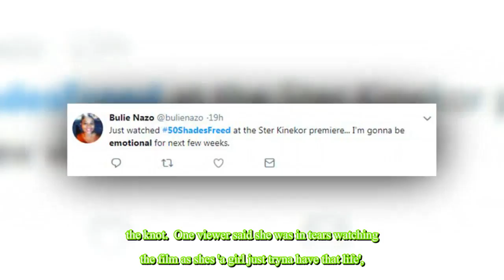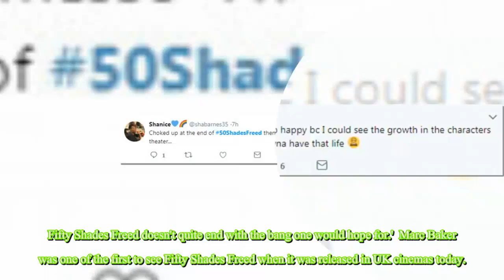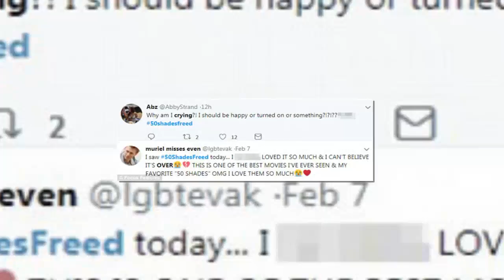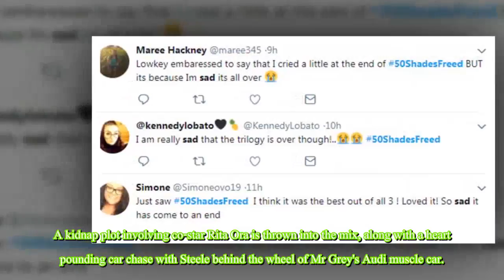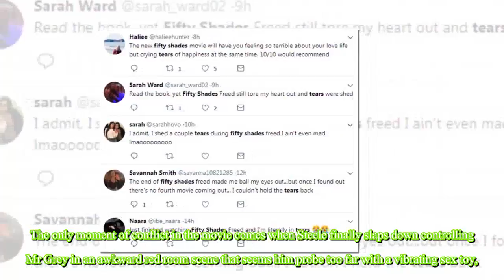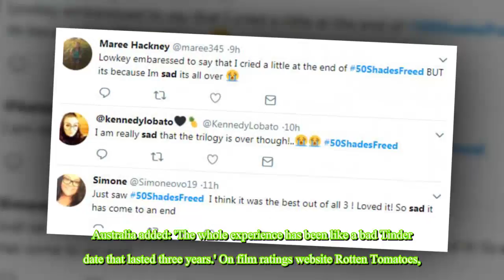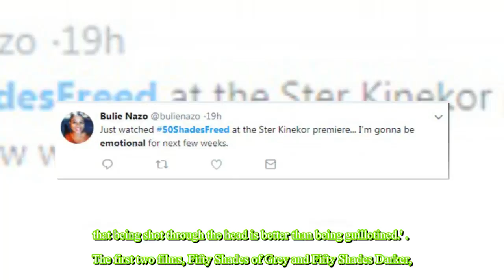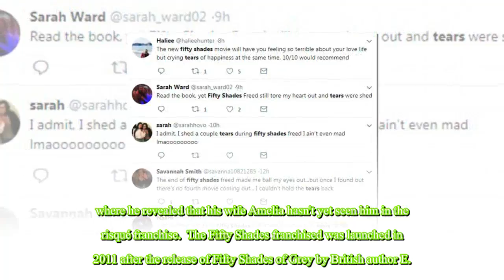Devastated Fifty Shades fans are left SOBBING in cinemas as the trilogy comes to a close (even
Devastated Fifty Shades fans are left SOBBING in cinemas as the trilogy comes to a close (even though it made critics cry tears of horror!)